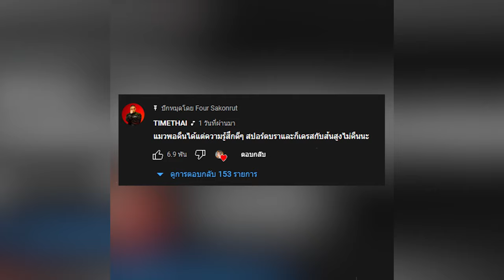ธามไท ฝากข้อความถึง โฟร์ หลังฝ่ายหญิงร่ำไห้ บอกสาเหตุการเลิกรา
หลังจากก่อนหน้านี้ทำเอาหลายคนสงสัยกันยกใหญ่ กับความสัมพันธ์คู่รักนักร้อง โฟร์ ศกลรัตน์ กับ ธามไท เมื่อจู่ๆ อินสตาแกรมของสาวโฟร์ ได้โพสต์ภาพตัวเองพร้อมแคปชั่นชวนสงสัย หยอดเบาๆว่า รีบจีบตอนนี้ สวยกว่านี้จีบยากละนะ ท่ามกลางหลายคนสงสัยว่าเกิดอะไรกับความสัมพันธ์ของทั้งคู่หรือไม่ แม้ก่อนหน้านี้จะมีข่าวลือออกมาว่าทั้งคู่เลิกกันจริง แต่ทั้งคู่ก็ยังไม่ได้ออกมาชี้แจงแต่อย่างใด